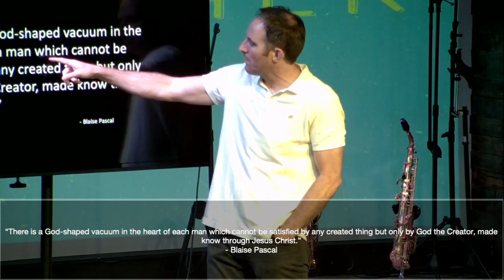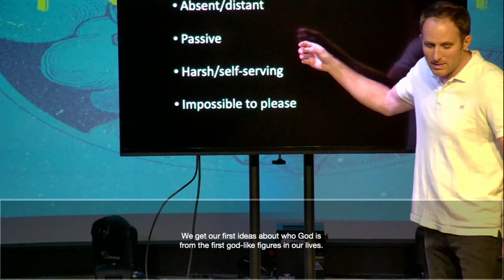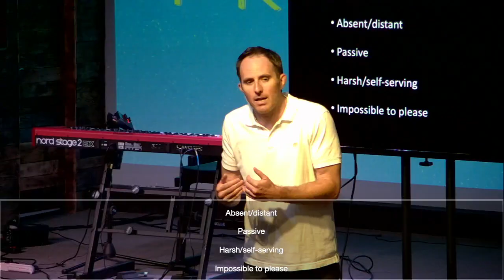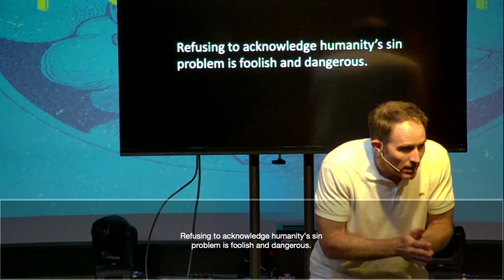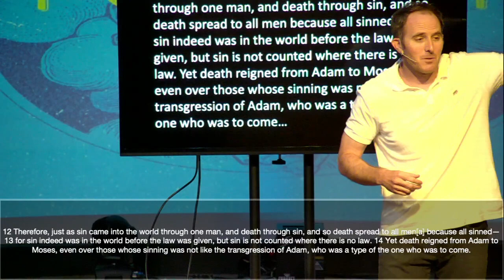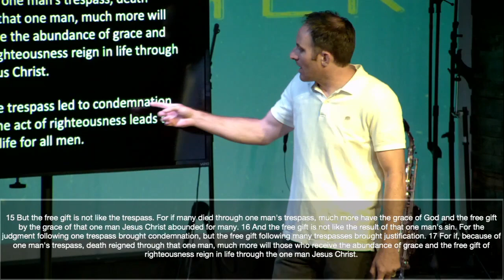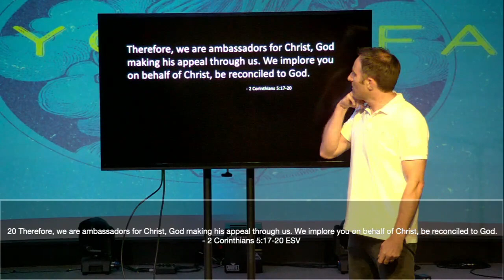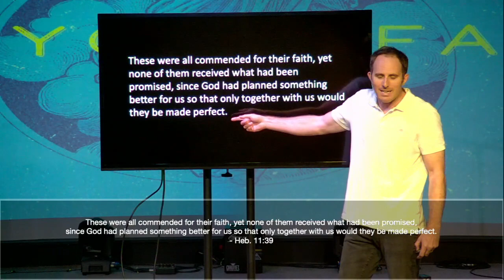1_Fathers-Daddy Issue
Free Your Father
Week 1: Daddy Issues
Romans 3:23
Romans 5:12,17-19
Therefore, just as sin came into the world through one man, and death through sin, and so death spread to all men because all sinned— for sin indeed was in the world before the law was given, but sin is not counted where there is no law. Yet death reigned from Adam to Moses, even over those whose sinning was not like the transgression of Adam, who was a type of the one who was to come… For if, because of one man’s trespass, death reigned through that one man, much more will those who receive the abundance of grace and the free gift of righteousness reign in life through the one man Jesus Christ.

Therefore, as one trespass led to condemnation for all men, so one act of righteousness leads to justification and life for all men. For as by the one man’s disobedience the many were made sinners, so by the one man’s obedience the many will be made righteous.
2 Corinthians 5:17-20
Therefore, if anyone is in Christ, he is a new creation. The old has passed away; behold, the new has come. All this is from God, who through Christ reconciled us to himself and gave us the ministry of reconciliation; that is, in Christ God was reconciling the world to himself, not counting their trespasses against them, and entrusting to us the message of reconciliation. Therefore, we are ambassadors for Christ, God making his appeal through us. We implore you on behalf of Christ, be reconciled to God.Hebrews 11:39
These were all commended for their faith, yet none of them received what had been promised, since God had planned something better for us so that only together with us would they be made perfect.

The only way to deal with an unfree world is to become so absolutely free that your very existence is an act of rebellion. – Albert Camus